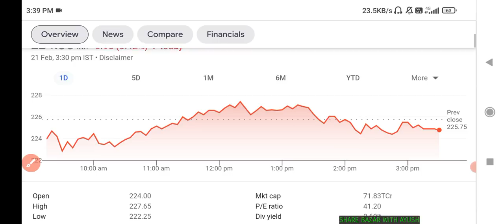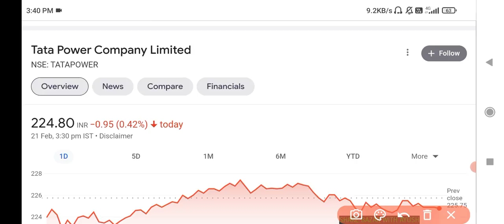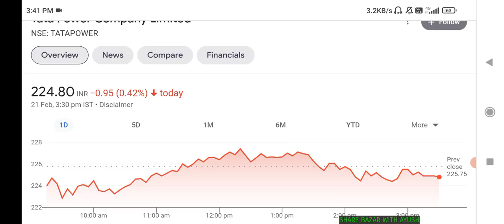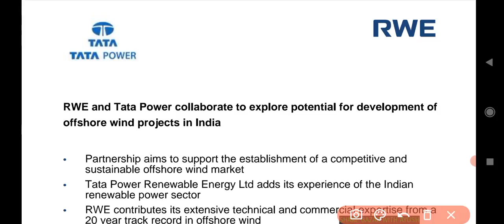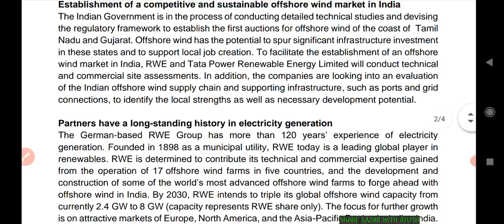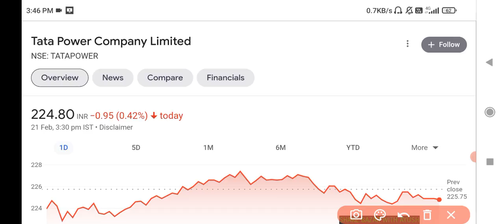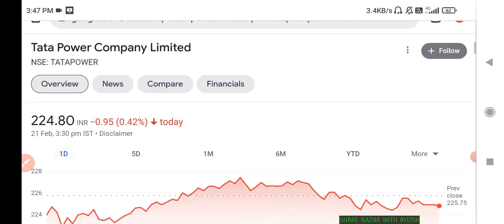TATA POWER SHARE LATEST NEWS🔥 | TATA POWER SHARE TARGET | TATA POWER SHARE PRICE ANALYSIS🤑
tata power
bonus + dividend
indo amines stock split